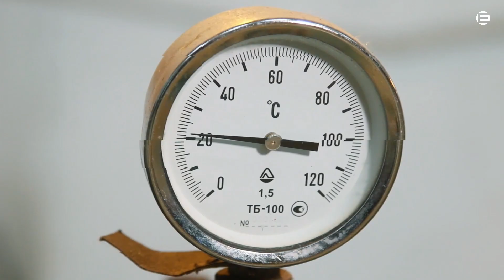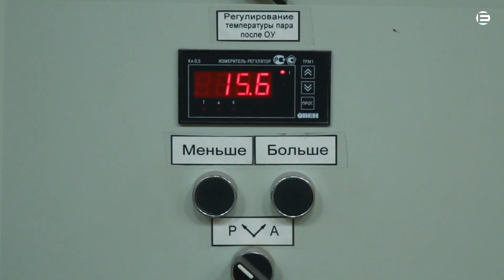Як “Теплоцентраль” підготувалася до початку опалювального сезону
Тепло в Кривому Розі не від спалених шин, а від злагодженої роботи. Так можна узагальнити доповідь Павла Савчука, в.о. голови правління "Криворізької теплоцентралі", на онлайн-конференції «Гарячий сезон: Чи готові регіони України до опалювального сезону 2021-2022?», яка відбулася минулого четверга.
За словами Савчука, цьогоріч опалювальний сезон стартував для підприємства в штатному режимі, "Теплоцентраль" готова до роботи на 100% і сьогодні, 25 жовтня 2021 року, мала запустити тепло в домівки криворіжців, які вона обслуговує.
Чи потеплішали ваші батареї? Чи стало тепліше у квартирах? Напишіть у коментарях!
Поділіться з друзями і знайомими цим відео, щоб вони також були в курсі подій.